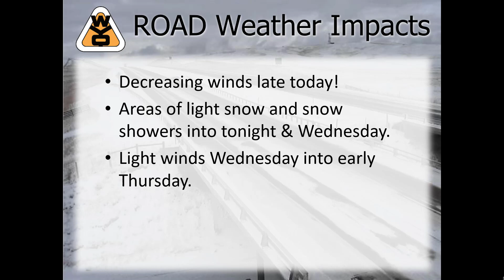WYDOT PM Weather Briefing 2-23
Here's a short video covering Wyoming's weather and WYDOT road impacts for tonight and Wednesday.  Are high winds ending soon?  Watch to find out!